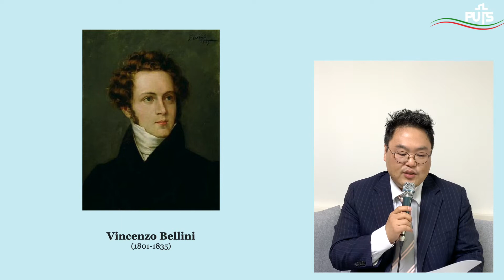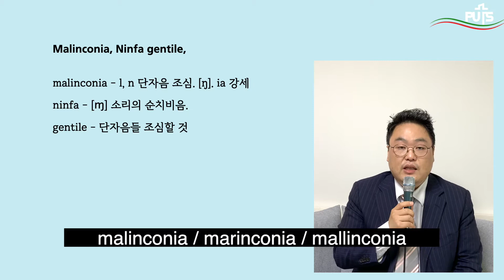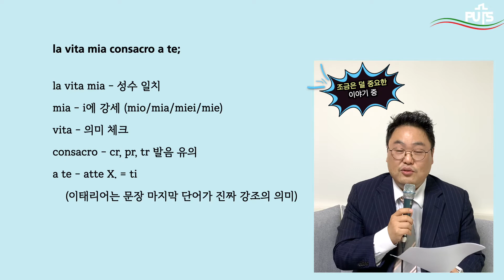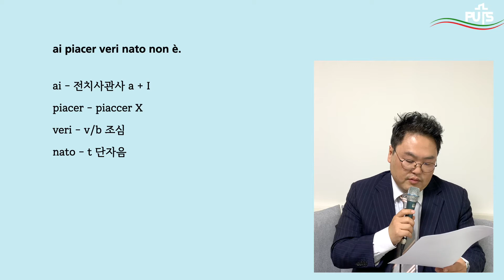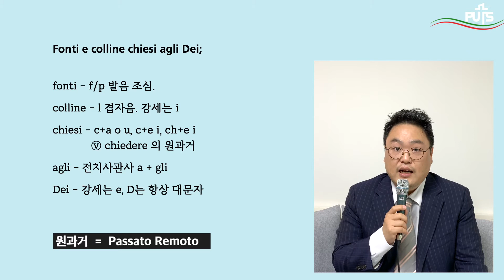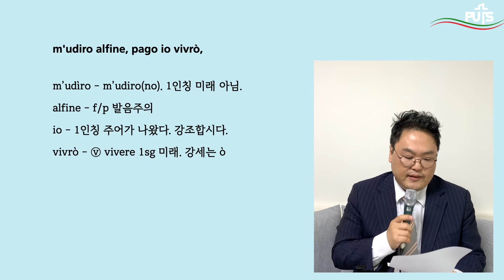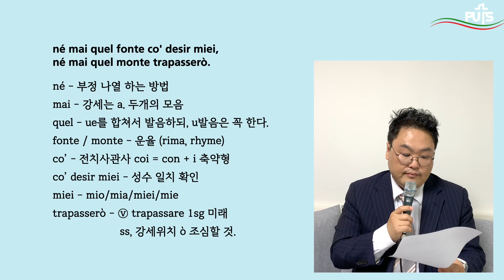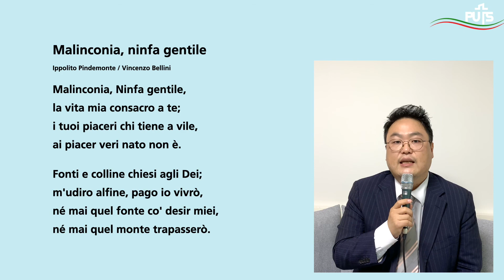이딕 8주차 Bellini - Malinconia ninfa gentile 가사분석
Bellini - Malinconia ninfa gentile 가사분석